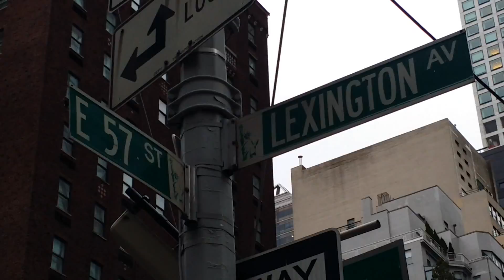I'm waiting for William Defoe to come out...